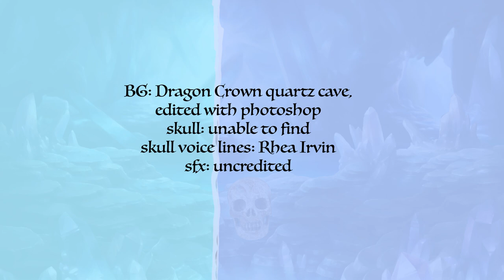Rhea I skull project